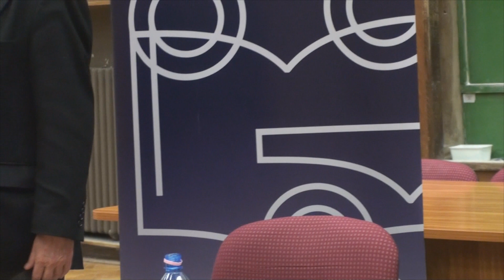AudMax esték | Bereményi Géza - A magyar Copperfield